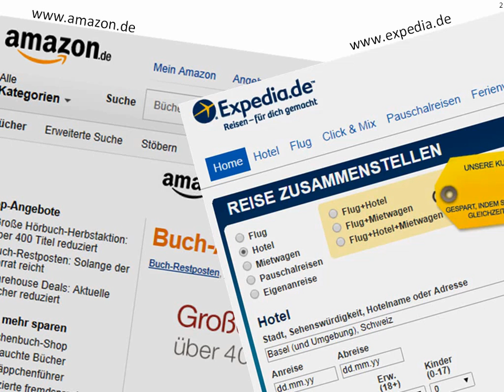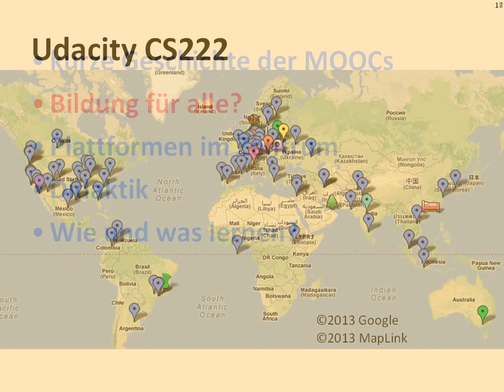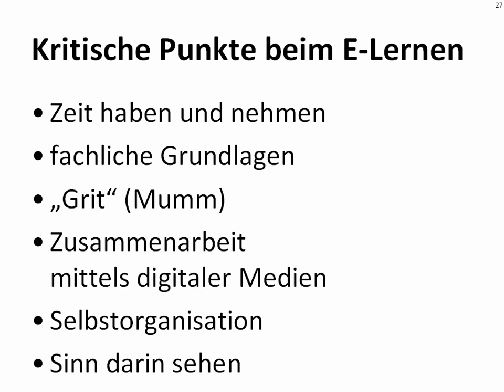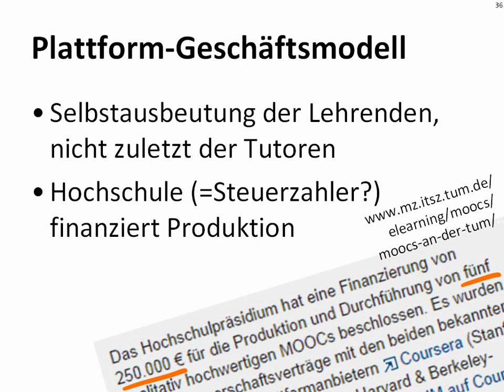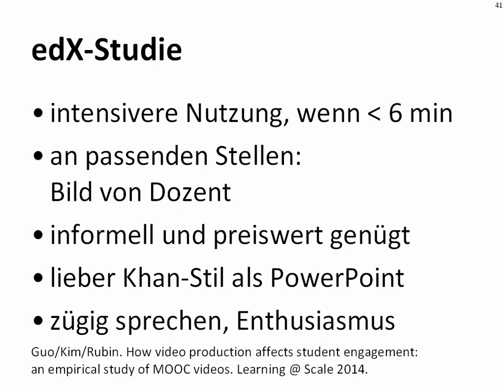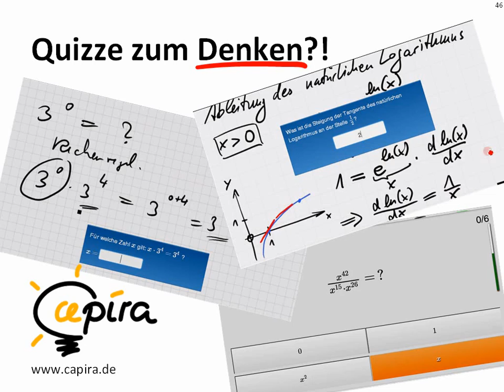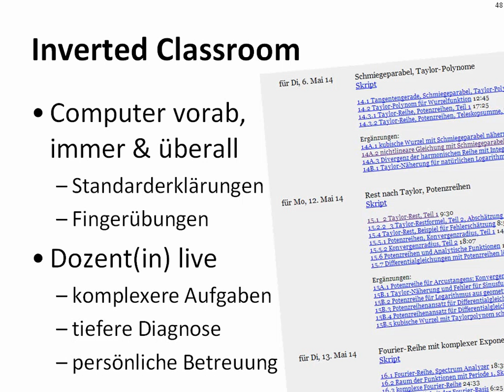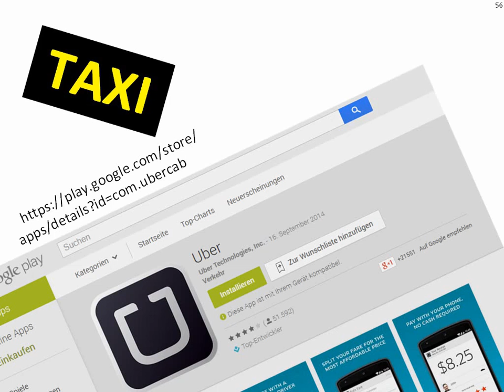Lernen persönlich und elektronisch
Vortrag auf der 10. wbv-Fachtagung am 29. Oktober 2014
Gesamtliste aller Videos, samt Suchfunktion: